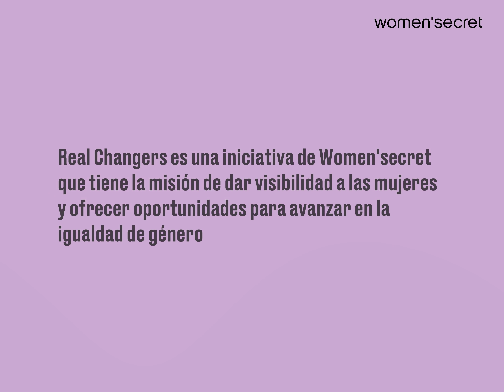Becas Real Changers 2022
Conoce nuestro proyecto Becas Real Changers, nuestra iniciativa más bonita que da visibilidad a las mujeres y ofrece oportunidades para avanzar en la igualdad de género con becas formativas, ¿Te animas a ser la siguiente Real Changer?